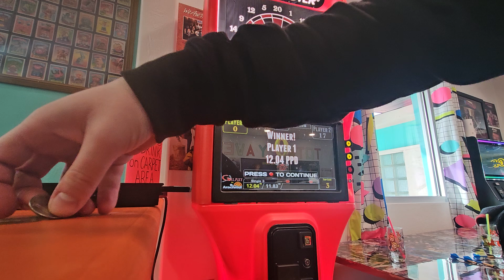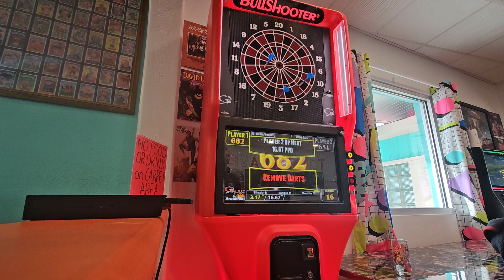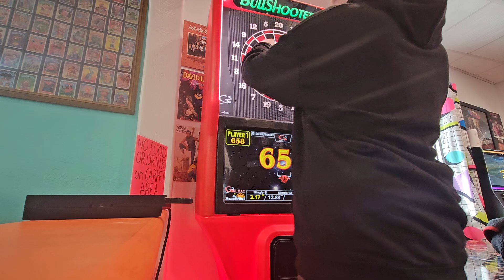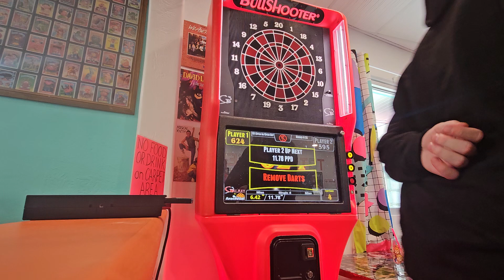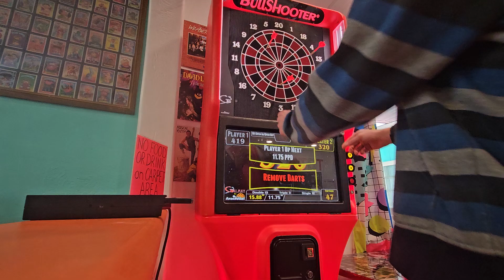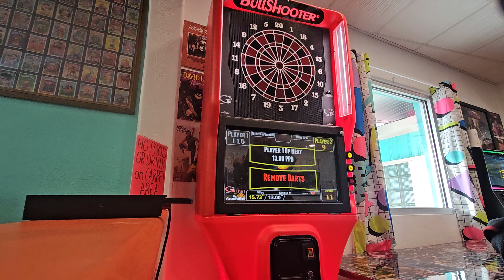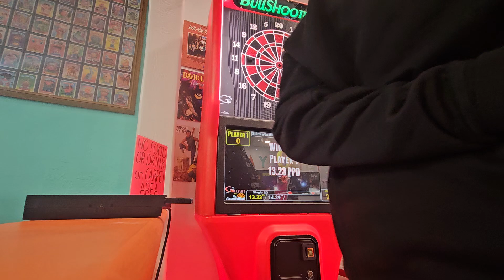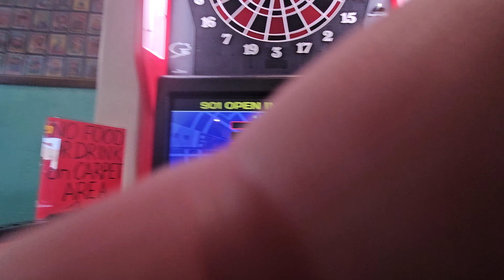DARTS!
the dude playing with me is @GalacticStar